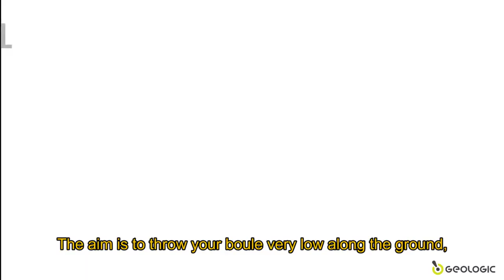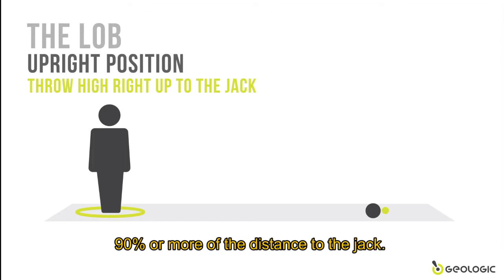HOW TO POINT IN THE PETANQUE GAME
Learn to point in the petanque game with GEOLOGIC.